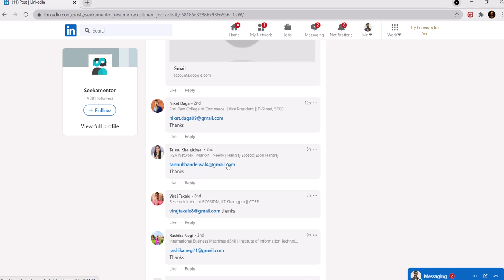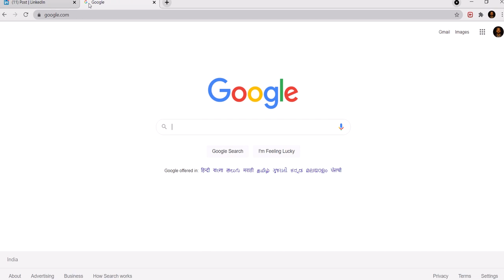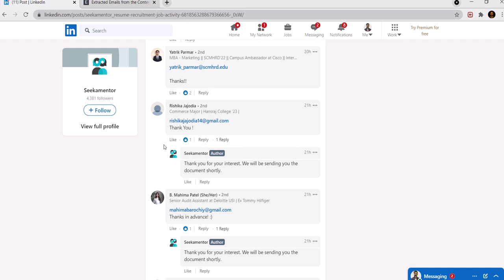Email id extraction | LinkedIn | Why not to comment email id on Linkedin, fb etc. | email extractor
An email extractor is a program or web application that is able to extract email addresses and other related data from email, online or even offline document sources such as pdfs & excel spreadsheets.

highlight of the video: NEVER SHARE EMAIL IN COMMENT SECTION.